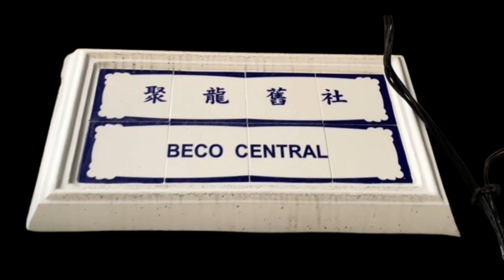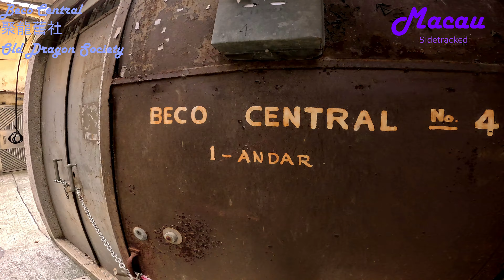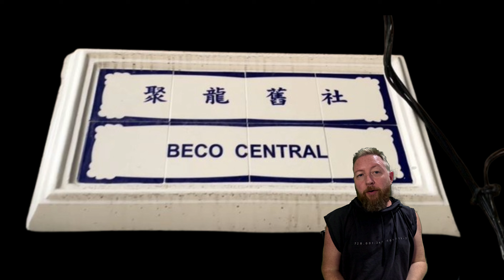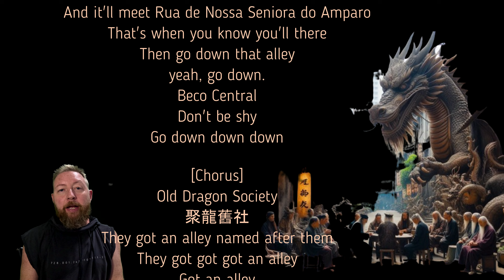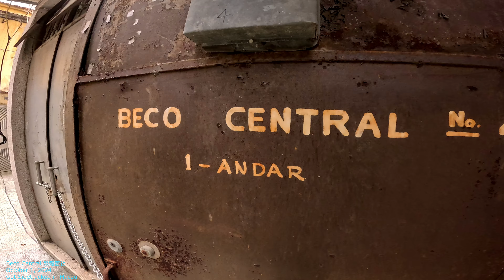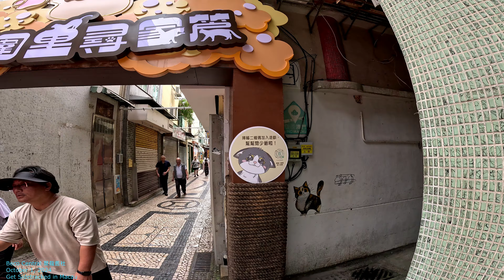🇲🇴 Walking MACAU: Old Dragon Society 聚龍舊社 Beco Central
Filming and walking Macau street by street, alley by alley, road by road, and building by building...Walking Macau Streets in 4K. GoPro 12 Camera. Filmed in October 2024. Music is AI-Assisted.

Macau 澳門 China 中國澳門